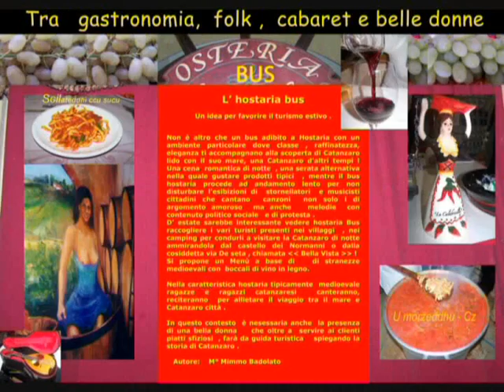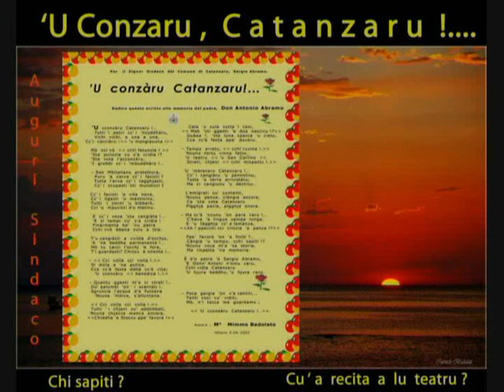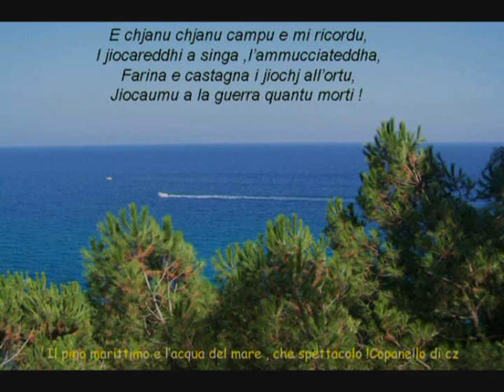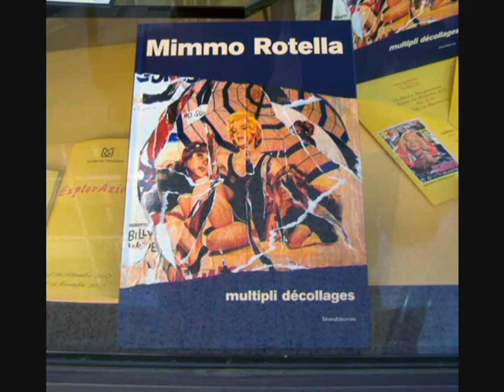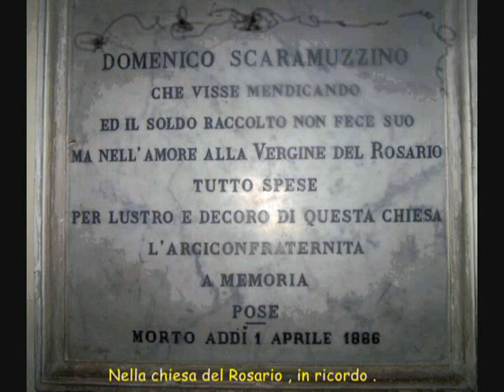Dedicato al sindaco di CATANZARO Abramo Sergio - CATANZARU BEDDHA BEDDHA !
Dedicata al signor sindaco della citta' di catanzaro Sergio Abramo